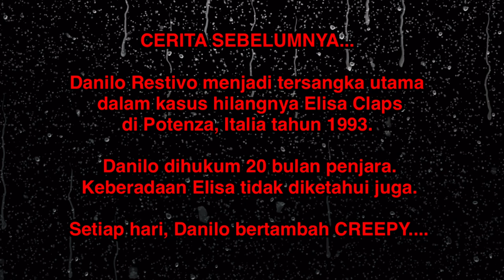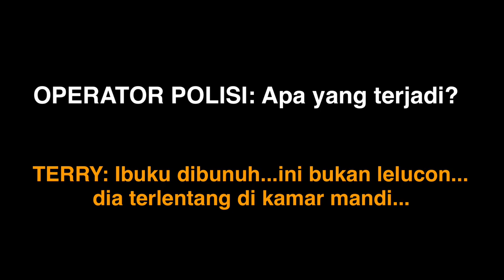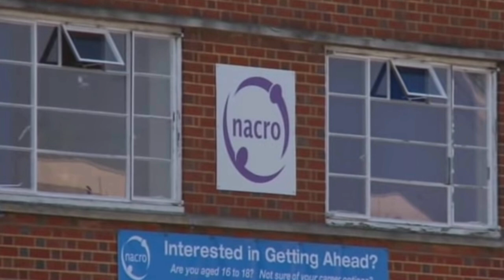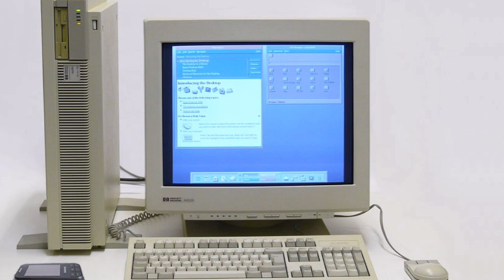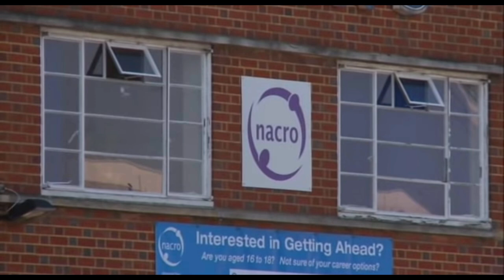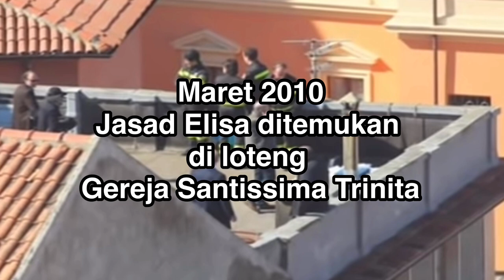AKHIR PETUALANGAN DANILO RESTIVO | PART 2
Sepak terjang Danilo Restivo berakhir di negara orang.
Endorsements | Kerjasama | Kegiatan sosial (non profit) | hubungi:
Free pictures & videos: Pixabay, Pexels